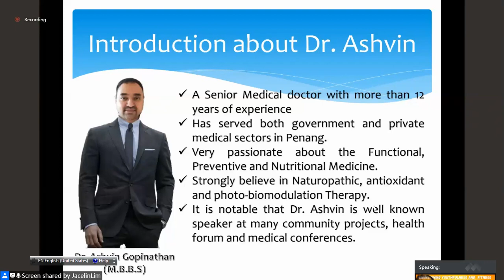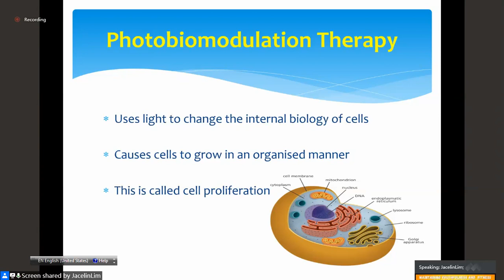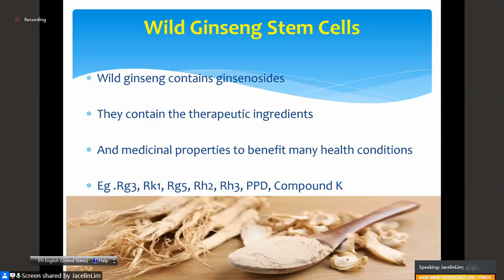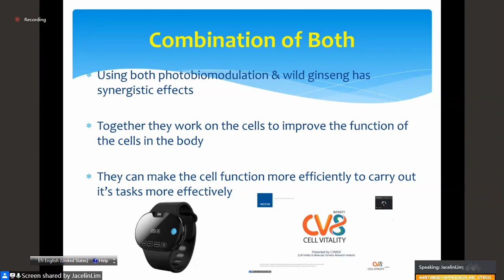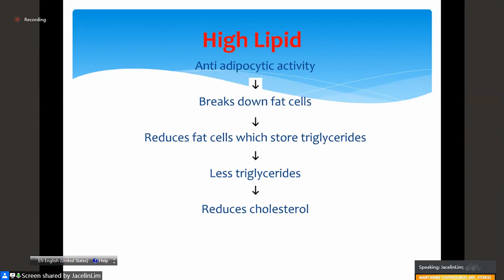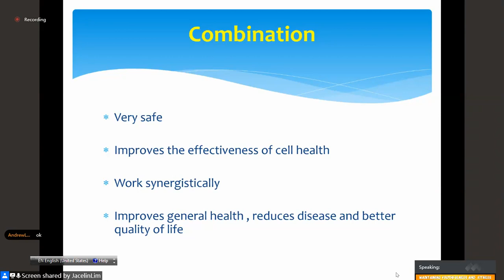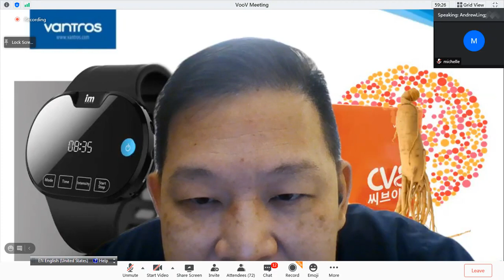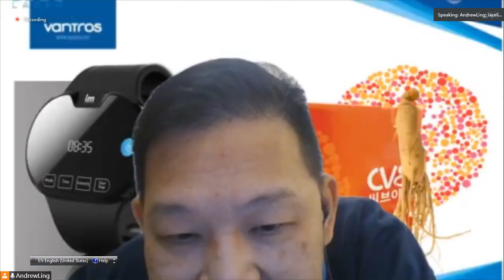Synergistic Benefits of Photo-Biomodulation Therapy & Ginseng Stemcell - DR Ashvin